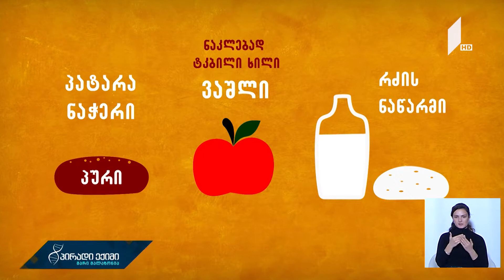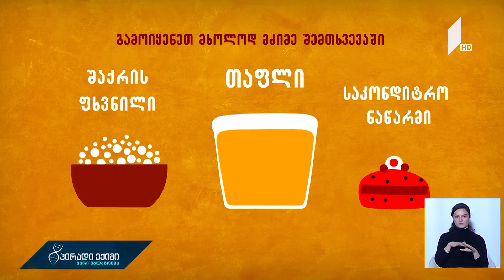პირველი დახმარება ჰიპოგლიკემიის დროს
ვიდეო რჩევები